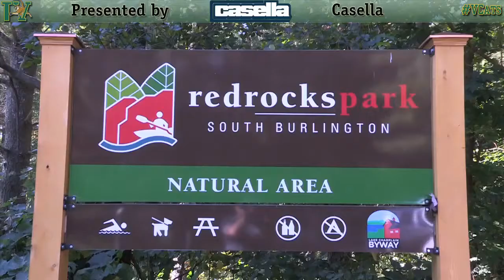Cross Country: Catamount Invitational (9/27/14)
Alicia Clark and Dylan Souder led the Catamounts to a sweep of UMass Lowell at the Catamount Invitational at Red Rocks Park in South Burlington Saturday afternoon.